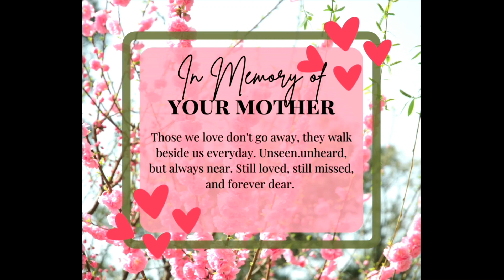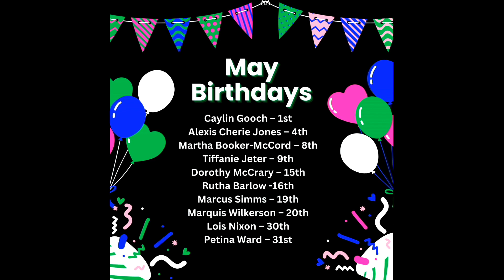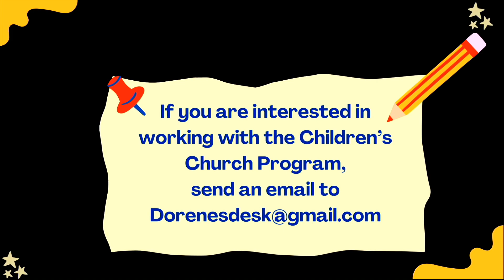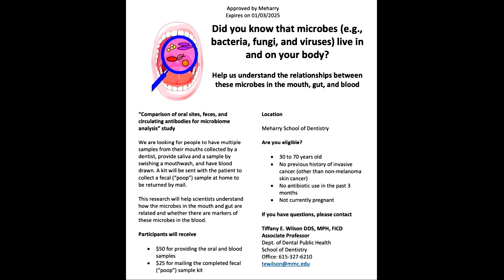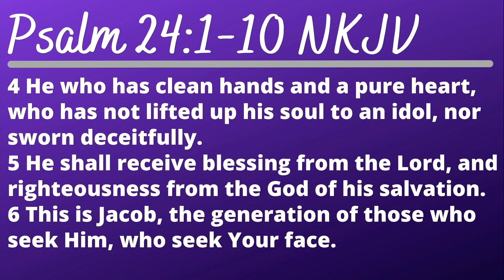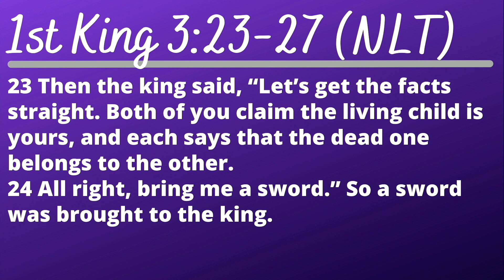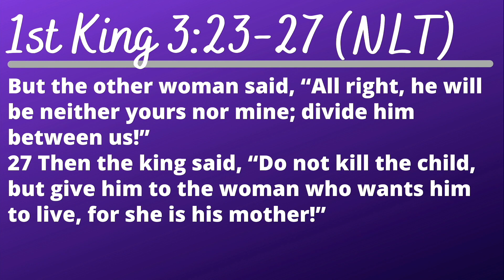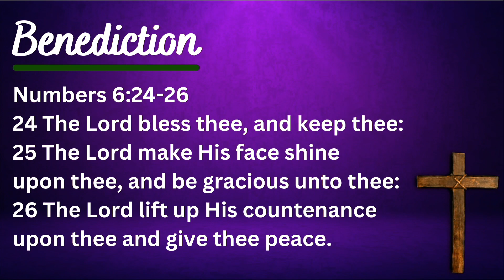Mother's Day Praise and Worship 5/12/24